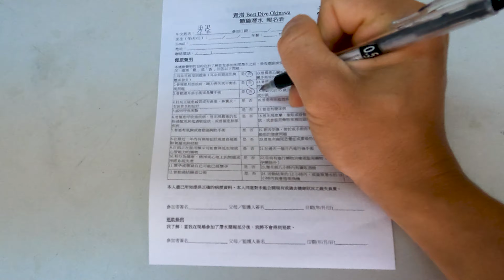[期間限定] VR 實時體驗潛水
青潛隆重推出 - VR 實時體驗潛水 [期間限定]

因為疫情的關係，大家都來不了沖繩。有見及此，我們推出全球首創獨一無二的VR實時體驗潛水，讓大家安坐家中也可以享受沖繩的陽光與大海！

客人報名後，青潛會立即派教練下水，將整個潛水過程現場直播，加上VR 360，整個水底狀況可以一覽無遺呈現在客人面前，絕對不怕會錯過每一個角落！

為了配合提供這個最新活動，青潛引入了最先進的技術，想知道是怎樣的活動、怎樣的技術，趕快來看看我們的示範影片！

備註：基於安全的考量，青潛每位教練每次最多只會帶兩位客人，所以數量有限，欲報從速！報名詳情請參閱店內宣傳海報。

我們是全沖繩唯一一間，保證全廣東話國語的青洞潛水專門店。